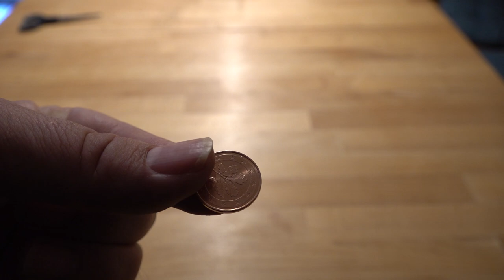Tag 11 Adventkalender 2022 Stephan Tesa abrollen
Abschnitte Video

News der Woche
Thema 1

Thema 2

Thema 3

Sport

Youtube News

Veranstaltungstipp 1

Veranstaltungstipp 2

Veranstaltungstipp 3